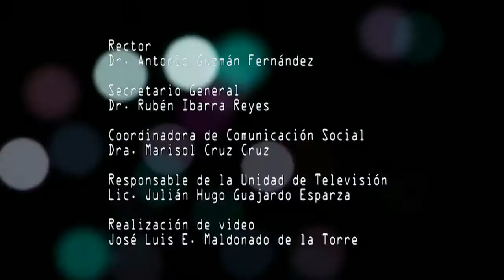Inicia Radio UAZ la transmisin en Internet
Ceremonia de inauguración de radio UAZ online